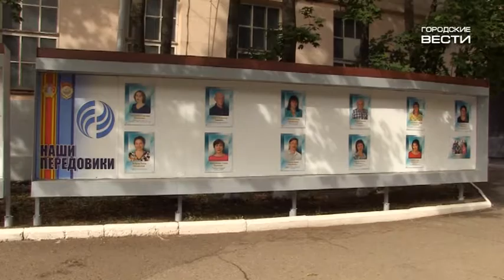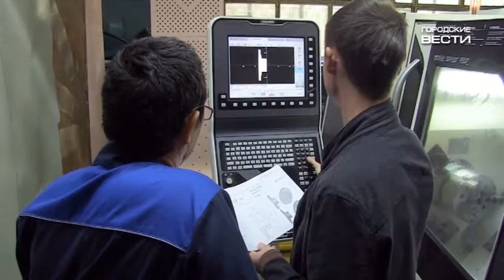Сарапульский радиозавод. Специальный репортаж. Интервью с Александром Савельевым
Специальный репортаж о сегодняшнем дне одного из градообразующих предприятий Сарапула. Интервью с Председателем Совета директоров АО "Сарапульский радиозавод" Александром Савельевым_сентябрь 2016